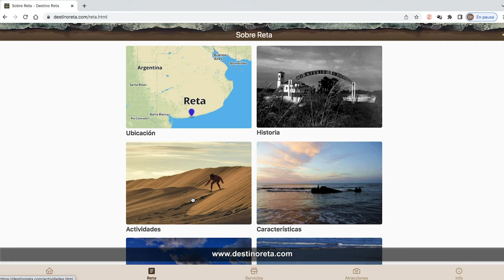Pequeño PUEBLO con una de las PLAYAS más LINDAS de ARGENTINA, así es la vida en RETA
Viajamos al partido de Tres Arroyos para conocer una de las playas más lindas de Argentina. El Balneario Reta.
Conocimos a Luz y Emanuel quienes nos contaron como es la vida en ese pequeño pueblo del SE de la prov. de Buenos Aires.
Pasamos una semana hermosa alojados en @casaseren , una propiedad de veraneo para 4 personas. +Info 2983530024
Si quieres apoyar al canal ¡Te lo super agradecemos!
Estas colaboraciones son por única vez, podes repetir cuando quieras.

Si preferís optar por una “Suscripción Mensual de $100”